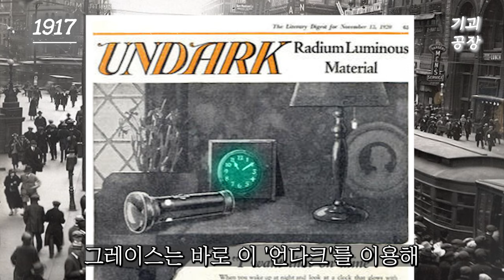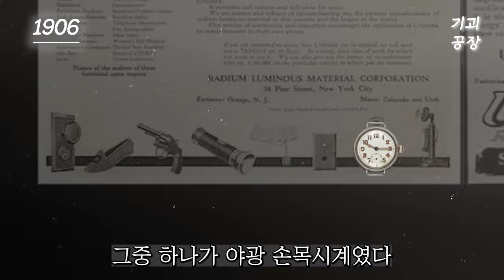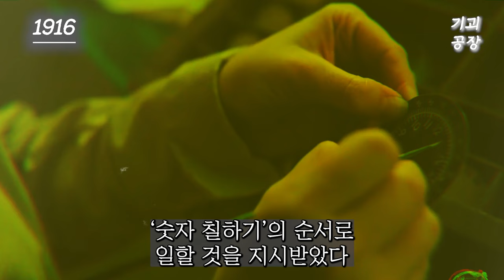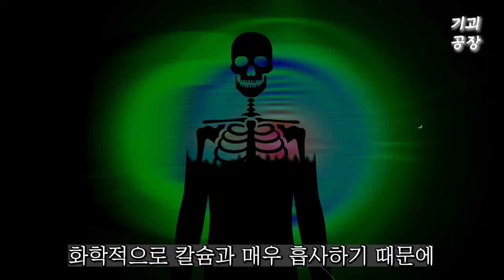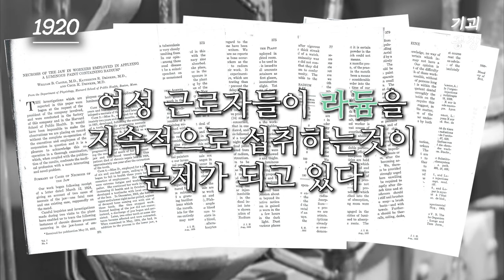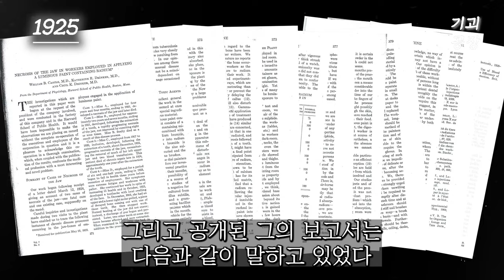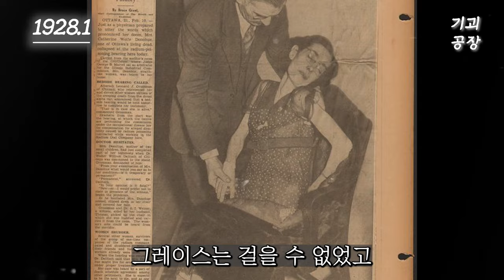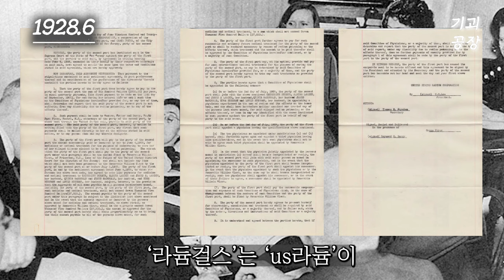야광시계가 가져다 준 끔직한 비극 | 라듐걸스를 아십니까?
살아있지만 죽은 여성들, 라듐걸스